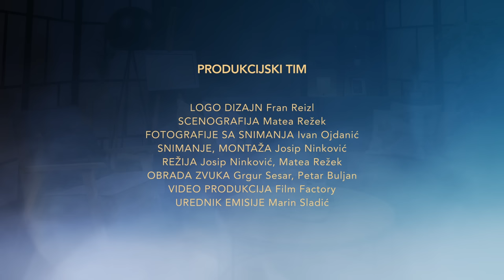BP PODCAST #11: Ana Pandžić i Jelena Gligora Segedi - Žena, majka, kraljica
U novoj epizodi pod naslovom "Žena, majka, kraljica", ugostili smo i kavom ponudili dvije nove gošće u našem studiju. Obje su supruge i majke više djece. Jedna je uspješna progamerka, a druga poduzetnica.
Kako sve stižu i kako izgleda jedan njihov dan? Koju od tih uloga smatraju najvažnijom i u koju najviše ulažu? Je li istina da žena "drži tri kuta kuće" i je li to fer? 🏡🤷🏻‍♂️
Jesu li ikada razmišljale o tome da daju otkaz i ostanu doma s djecom? Što napraviti kada djeca odbijaju zajedničku obiteljsku molitvu? 😱 ... i jesu li one "podložne svojim muževima, kao Gospodinu" - kao što savjetuje sv. Pavao? 📜
Na ova i mnoga druga pitanja, odgovore saznajte u podcastu koji je pred vama! 🏁

Timestamps:

00:00 Uvod
00:40 Predstavljanje gostiju
01:04 Gošće ukratko o sebi
03:32 Uloga supruge, majke i poduzetnice
06:33 Suprug na prvom mjestu
08:20 Žena – kraljica
09:29 Zamjena uloga
13:44 Ostati doma s djecom?
19:45 Jedan običan dan
22:50 Vrijeme sa suprugom ili molitva
29:02 Obiteljska molitva i djeca
36:22 Biti u molitvenoj zajednici?
41:44 Položaj žena u Crkvi
44:24 Žene podložne muževima
50:00 Važnost vjere u braku
53:48 Dijete prije muža?
56:30 Kako pronaći balans u prioritetima?
01:01:49 Zablude o braku i majčinstvu
01:05:41 Odricanja u braku i majčinstvu
01:07:20 Komunikacija u vezi i braku
01:11:50 Tri važne odlike supruge
01:14:08 Uzori za supruge i majke
01:17:35 Molitva i autoritet majke
01:19:19 Kriza roditeljstva i obitelji
01:24:07 Duhovni boj za obitelj
01:25:23 Savjeti mlađim suprugama/majkama
01:27:02 Odjava

Voditelj BP Podcasta: Marin Sladić
Gosti #11 emisije: Ana Pandžić i Jelena Gligora Segedi
Snimano u studiju: Film Factory studio
Prostor opremila: PRIMA salon namještaja

PRODUKCIJSKI TIM
Urednik emisije: Marin Sladić
Logo dizajn: Fran Reizl
Dizajn: Ema Skorić
Scenografija: Matea Režek
Fotografije sa snimanja: Ivan Ojdanić
Snimanje/montaža: Josip Ninković
Režija: Josip Ninković, Matea Režek
Obrada zvuka: Grgur Sesar, Petar Buljan

Podaci za uplatu:
Primatelj: Božja pobjeda
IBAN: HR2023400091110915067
SWIFT (BIC): PBZGHR2X
Opis plaćanja: donacija